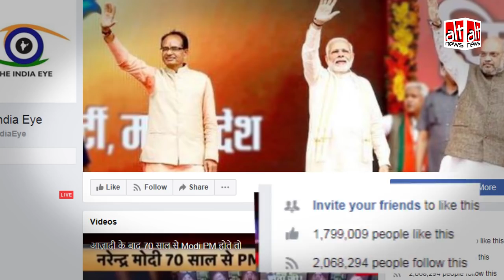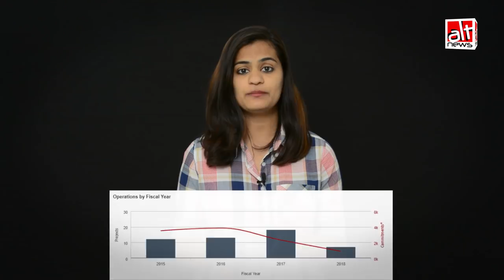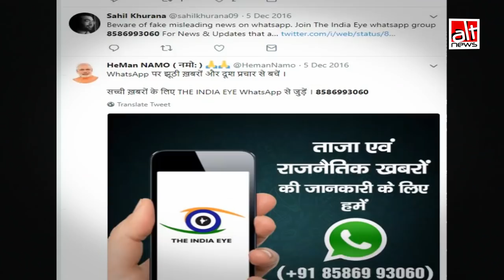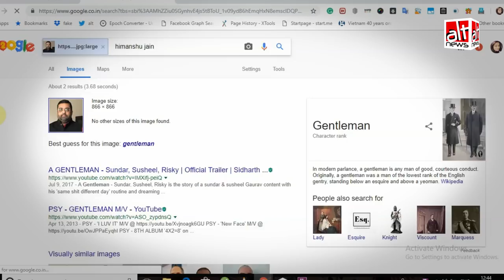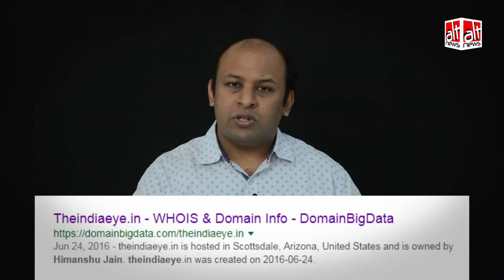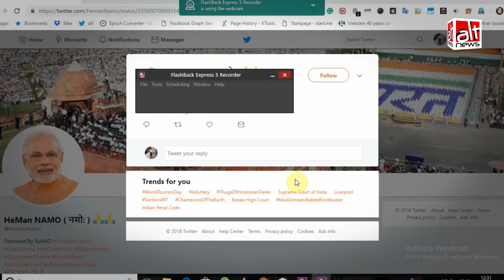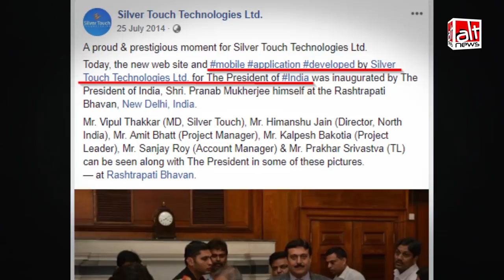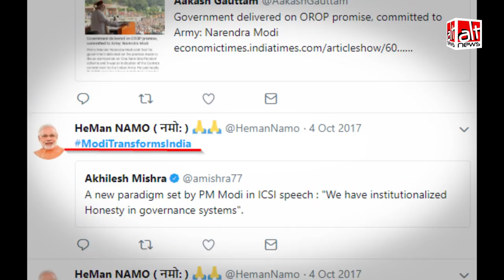Link between Director of a Gujarat based IT firm and a fake news factory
NOTE: In the video, a figure of 96000 million dollars has been quoted as 96000 dollars. It was an inadvertent error and we apologise for it.